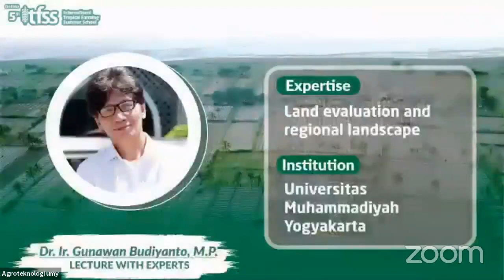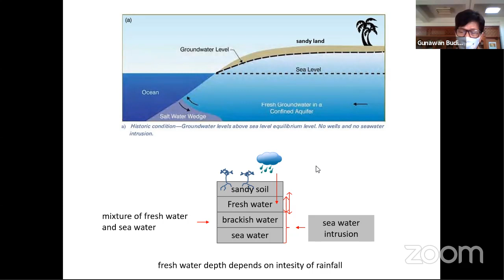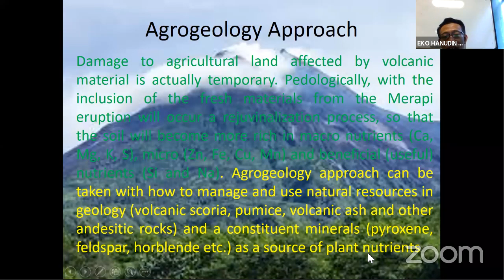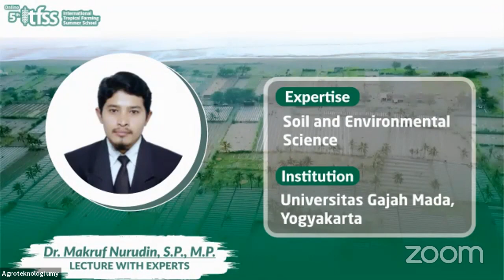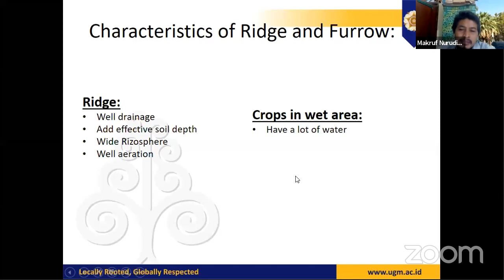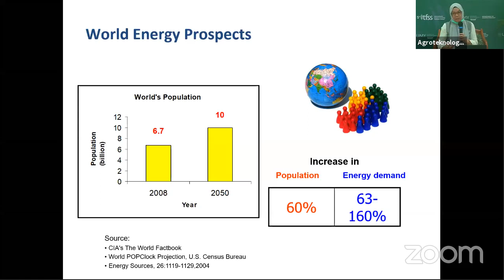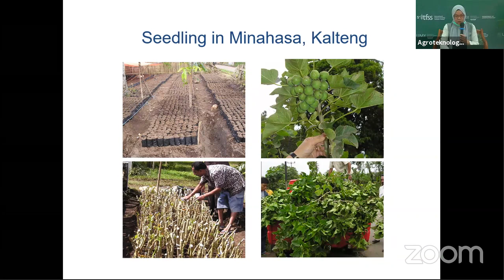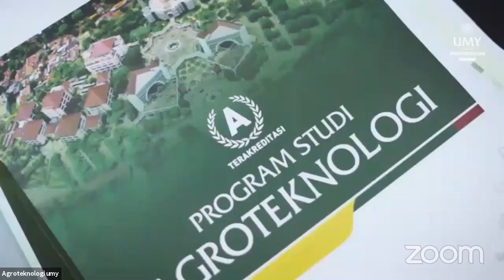5th ITFSS 2020: Lecture with Expert